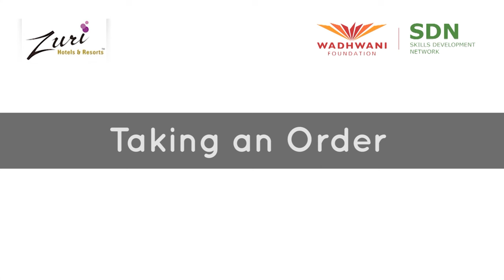Taking an order